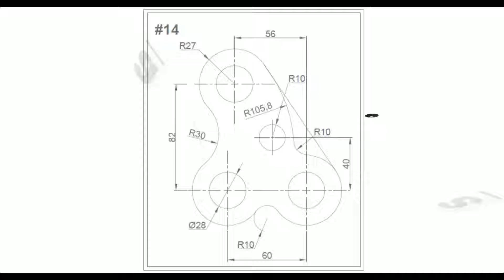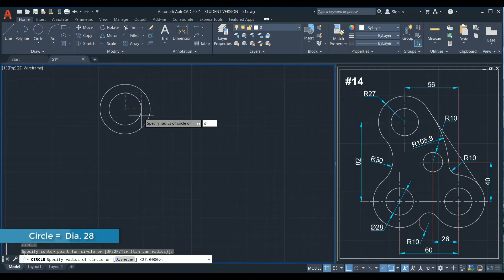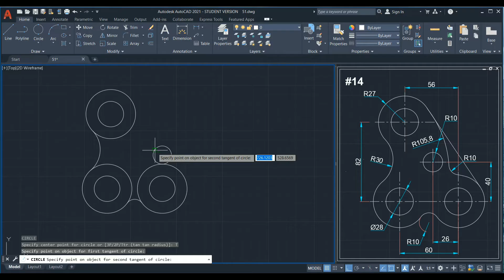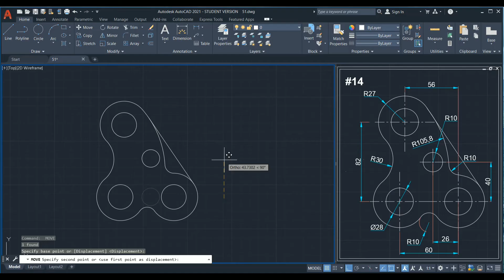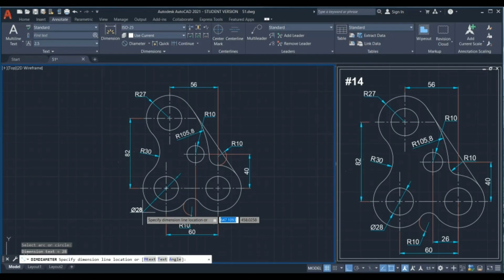AutoCAD 2D Exercise Tutorial - #14 - Basics To Advance in Hindi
Welcome to ''ReoCAD" Enter the New way of learning the most famous 'CAD Software' (AutoCAD) Worldwide.

AutoCAD 2D Practise Drawing Tutorial Exercise No - 14